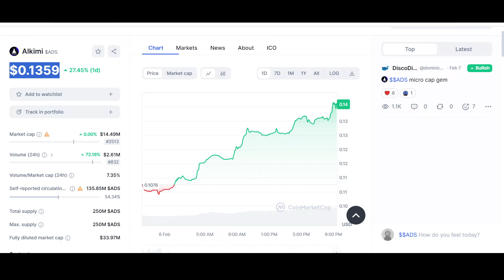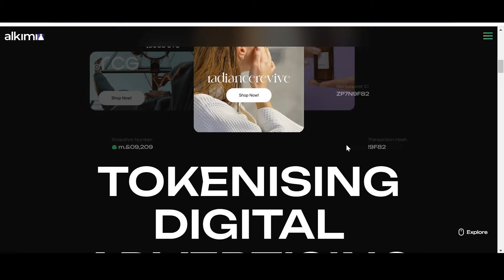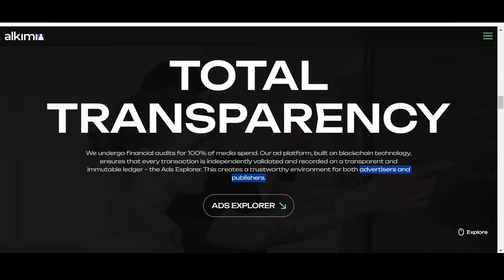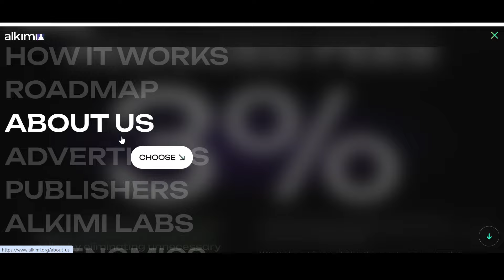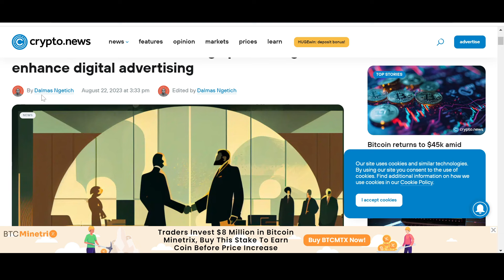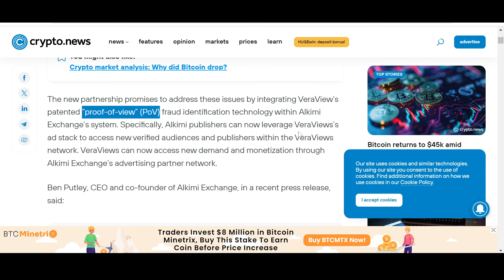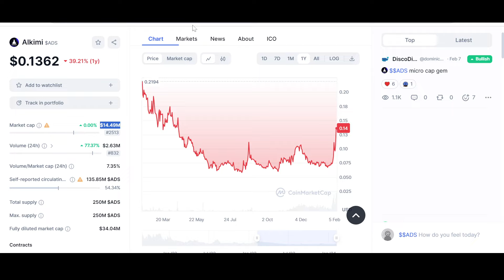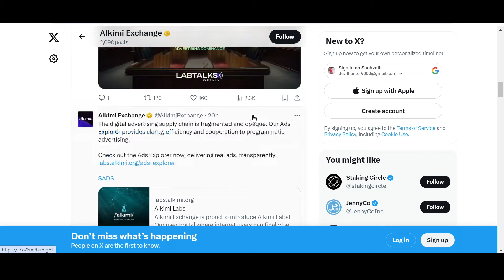🚨ALKIMI EXCHANGE ($ADS): CONSTELLATION's VERASITY??? 🚨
ALKIMI EXCHANGE ($ADS) IS BUILT TO TRANSFORM ADS INDUSTRY LIKE VERASITY ($VRA). BUILT ON DAG, CONSTELLATION DAG IS A TECH REVOLUTION. $ADS, $DAG & $LTX CAN BE HUGE IN CRYPTO!!

Welcome to Crypto-Growth. A Crypto Channel where hand-picked Utility Coins, namely, $XDC $XRP $XLM $WTK $LCX $DAG $HBAR $SHX $QNT $ALGO $IOTA $NXRA $GBEX $TAO $VELO $MNW $CSPR and their Eco-system will be discussed. From latest news and updates to coin analysis, price predictions, reviews and comparisons. If you are interested in any of that stuff. CRYPTOGROWTH is the place to be. UTILITY CRYPTO; TAKING OVER!